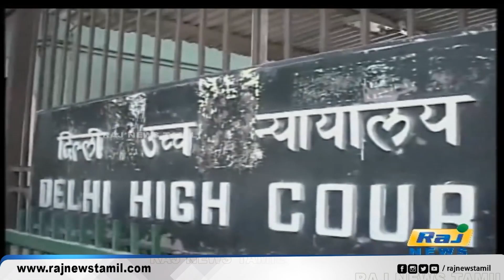பயிற்சி மையத்தில் 3 மாணவர்கள் இறந்த வழக்கு: சிபிஐ விசாரிக்க டெல்லி உயர் நீதிமன்றம் உத்தரவு | CBI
பயிற்சி மையத்தில் 3 மாணவர்கள் இறந்த வழக்கு: சிபிஐ விசாரிக்க டெல்லி உயர் நீதிமன்றம் உத்தரவு